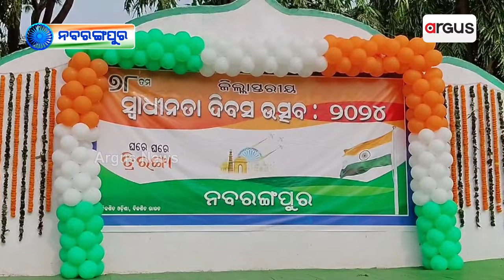ସାରା ଦେଶରେ ସ୍ବାଧୀନତା ଦିବସର ଧୁମ୍ || 78th Independence Day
ସାରା ଦେଶରେ ସ୍ବାଧୀନତା ଦିବସର ଧୁମ୍ । ରାଜଧାନୀ ନୂଆଦିଲ୍ଲୀରୁ ଆରମ୍ଭ କରି ଭାରତ-ପାକିସ୍ତାନ, ଭାରତ-ବାଂଲାଦେଶ ସୀମା, ସବୁଠି ସଗର୍ବେ ଉଡିଲା ତ୍ରିରଙ୍ଗା । ରାଜ୍ୟର ଦୁର୍ଗମ ଇଲାକାଠାରୁ ଆରମ୍ଭ କରି ଉପକୂଳ, ମାଓ ଅଧ୍ୟୁସିତ ଅଂଚଳଠାରୁ ଆରମ୍ଭ କରି ସୀମାନ୍ତ । ଆନନ୍ଦ ଉତ୍ସାହ ମଧ୍ୟରେ ପାଳିତ ସ୍ବାଧୀନତା ଦିବସ ।